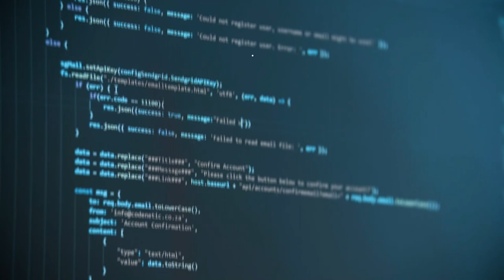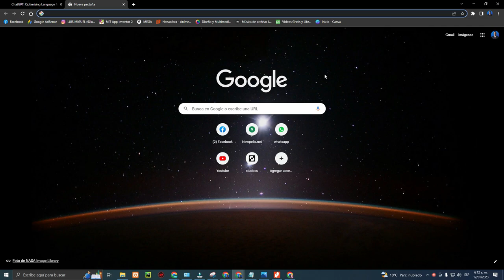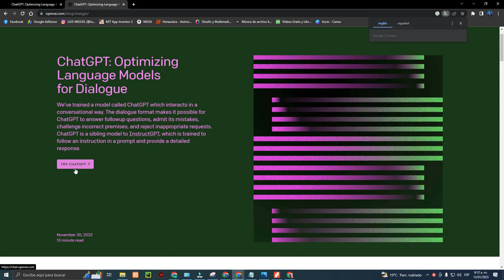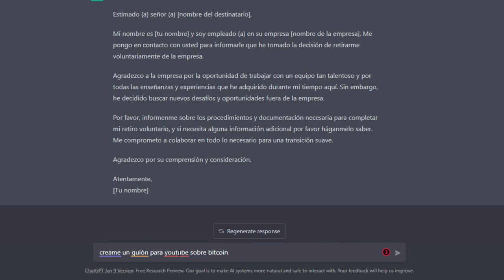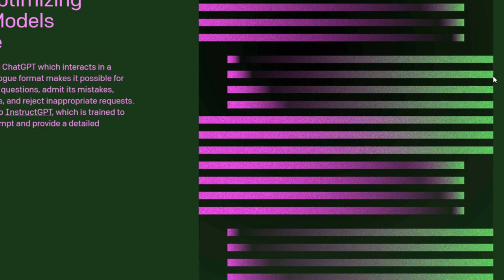Entendiendo CHAT GPT: El poderoso modelo de lenguaje generativo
3 Formas De Ganar Dinero Con Chat GPT OpenAI, Chat-GPT y sus servicios para desarrolladores
¿Por qué todo el mundo está hablando de CHAT GPT? Descubre por qué aquí
En este vídeo explaino el proyecto Conciendo CHAT GPT (Conversación Humana a través de la Inteligencia Artificial), que es uno de los proyectos de investigación más ambiciosos que hemos realizado desde que empezamos a trabajar en la Universidad Complutense.

El objetivo es conseguir que la IA sea capaz de argüir, interajudizar y co-generar conversaciones, sin necesidad de un interlocutor humano, ofreciendo así a las personas una experiencia mucho m
3 Formas De Ganar Dinero Con Chat GPT